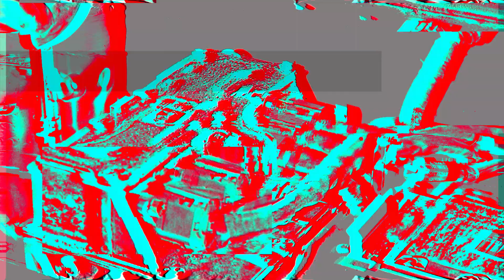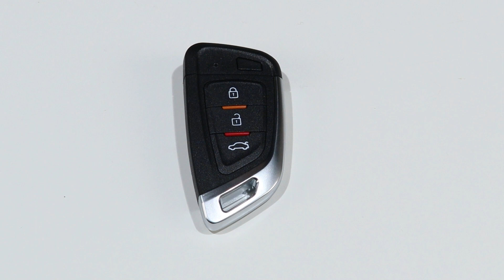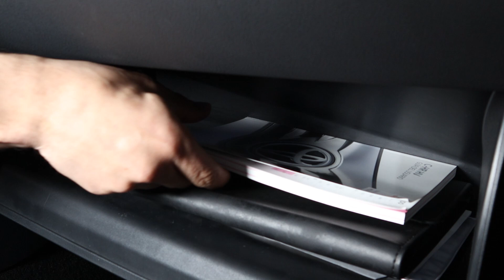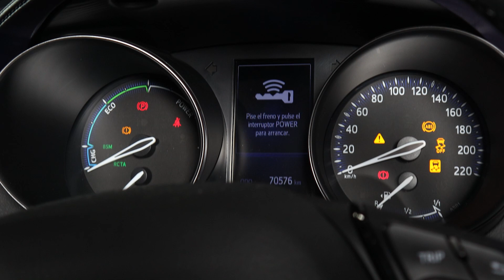Nota Técnica #3 - Programación de mando manos libres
¡Llega nuestra tercera nota técnica! En ella, hablamos de una situación muy habitual en cualquier taller: la pérdida de una llave o mando por parte de un cliente y la necesidad de programar uno nuevo.

Alberto, técnico de EAATA, nos cuenta, mediante un caso real de un mando mando libres extraviado de un Toyota CHR, cuáles son las técnicas y herramientas actuales para dar servicio en esta situación.